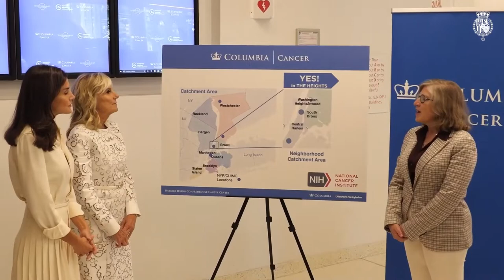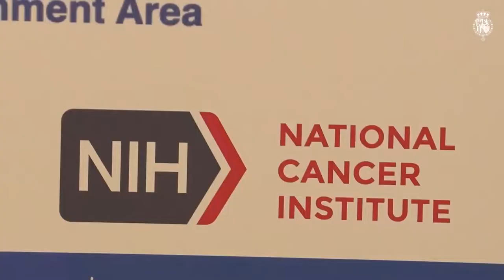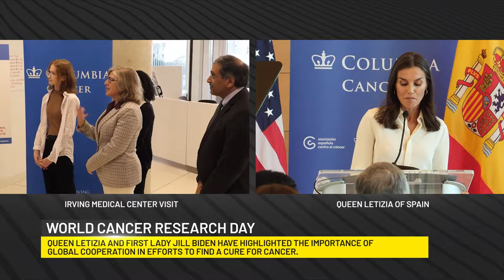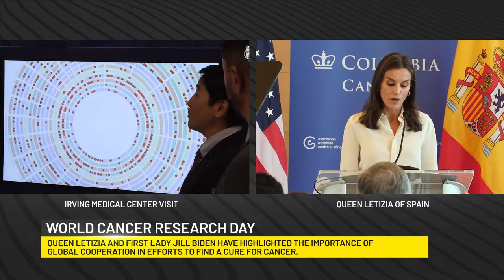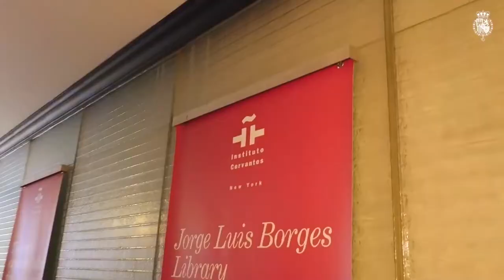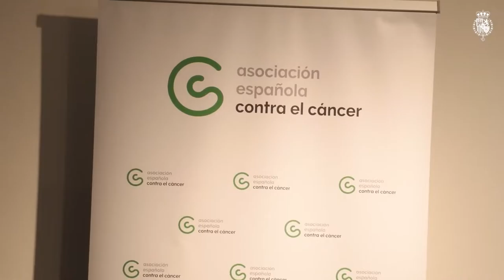Queen Letizia’s full speech, in English, at the central event of "World Cancer Research Day"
Queen Letizia of Spain and First lady Jill Biden have highlighted the importance of global cooperation in efforts to find a cure for cancer.
Both women are advocates for cancer patients. They spoke at the sidelines of the United Nations in New York on Wednesday after touring Columbia University’s Irving Medical Center in the northern Manhattan neighborhood of Washington Heights while their husbands attended the U.N. General Assembly session. The visit was part of the Biden administration’s “Cancer Moonshot,” an ambitious initiative to halve cancer death rates in the next 25 years.
Queen Letizia, in her speech in English, said that cancer knows no borders and this social perspective of research is a global imperative.
U.S. President and his wife lost their oldest son, Beau, to brain cancer in 2015.
The tour was also a follow-up to when Jill Biden and Letizia met in Madrid in June before a NATO summit. The queen invited the first lady to see some of Spain’s cancer research efforts.
The first lady said Wednesday that she wanted to bring the queen to the Columbia University center so she could learn about cancer research being done in the United States. The Columbia center collaborates with researchers in Spain.
Earlier, Queen Letizia visited the headquarters of the Cervantes Institute in New York, with Spanish researchers in the fight against cancer. Upon her arrival, Doña Letizia was received by the president of the AECC and its scientific foundation, with other high officials.
After entering the exhibition hall and taking his place at the table, the meeting began with a few words of welcome from the president of the AECC, who, at the end, gave the floor to the scientific director of the scientific foundation of the AECC.
During the meeting, the need to support Spanish researchers who carry out their work outside our borders was discussed, as well as supporting global research and highlighting the advantages of international cooperation. All of this will reduce the time needed to bring results closer to patients, improve the national cancer science and medicine ecosystem, and reinforce Spain's image as a benchmark in cancer research and innovation.
Currently, the Association has earmarked €17M for international projects, in a total of 12 countries and has granted 38 projects so that Spanish researchers have the tools to participate and lead high-quality studies.
The day before, the Queen participated in the event organized by UNICEF and WHO within the high-level week of the United Nations General Assembly 2022 and the Secretary-General's Summit for the Transformation of Education.